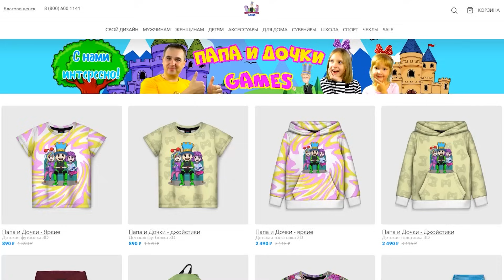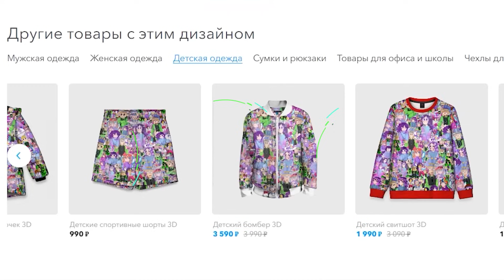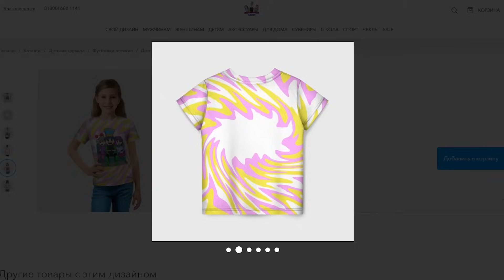ИЩИМ крутые МОРФЫ ПОМНИ из ЦИФРОВОГО ЦИРКА! ПОБЕГ на ДВОИХ папа и дочка прошли на ИЗИ!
Играем в Роблокс (Roblox) - ИЩИМ крутые МОРФЫ ПОМНИ из ЦИФРОВОГО ЦИРКА! ПОБЕГ на ДВОИХ папа и дочка прошли на ИЗИ! видеоигры на канале Папа и Дочки Games.

Обычно морфов надо просто искать. А в этой игре нужно проходить только вдвоем паркурчики и добывать морфов. И самый сложный морф которого мы добудем - это секрет! Смотри видео до конца и увидешь!